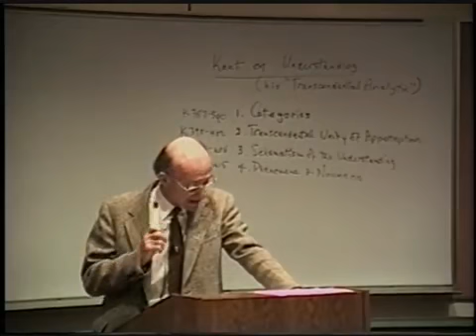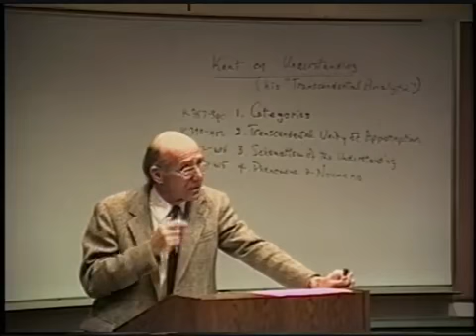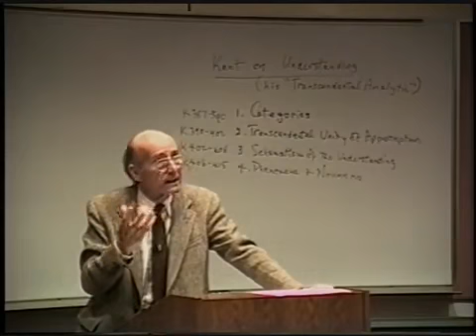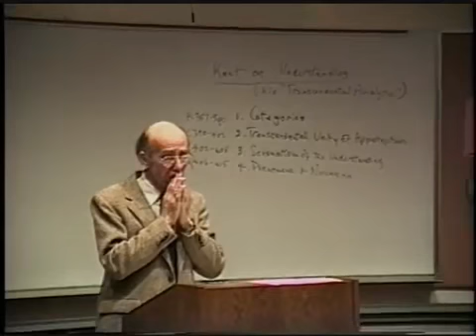A History of Philosophy 53 Kant on Understanding1